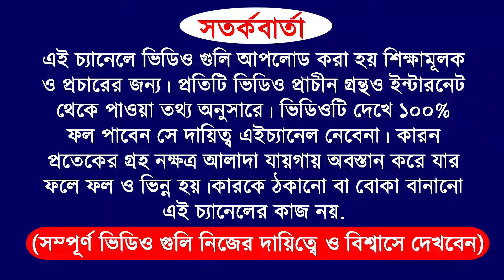17 July 2024 | 6 Name Man zodiac sign become a rich by using share market | how to become a rich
18 July 2024 | 5 Name Man zodiac sign become a rich by using share market | how to become a rich

video purpose
for example
and more...

do not take as it is.

Zerodha Kite
Zerodha
Upstox Pro
Upstox
FYERS ONE
FYERS Securities
Trade Tiger
Sharekhan

Company Name
ICICI Bank
Bajaj Finance
SBI
Bharti Airtel

Zerodha Kite
Zerodha
Upstox Pro
Upstox
FYERS ONE
FYERS Securities
Trade Tiger
Sharekhan

Company Name
ICICI Bank
Bajaj Finance
SBI
Bharti Airtel